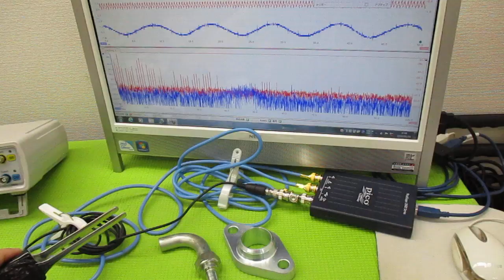超音波プローブの発振制御による表面検査技術